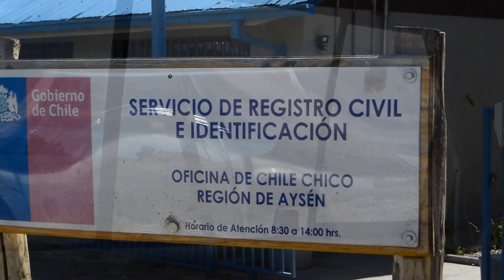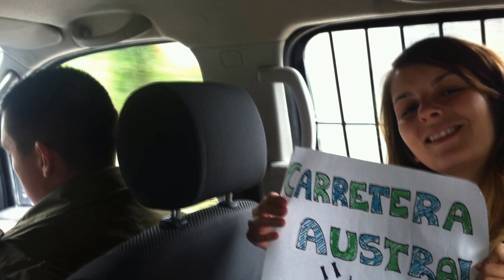Mochileo sur de Chile 2017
Viaje al sur de Chile